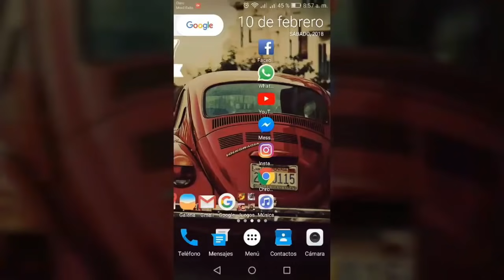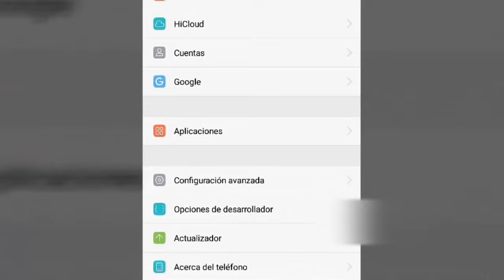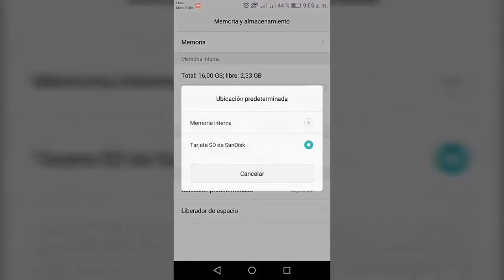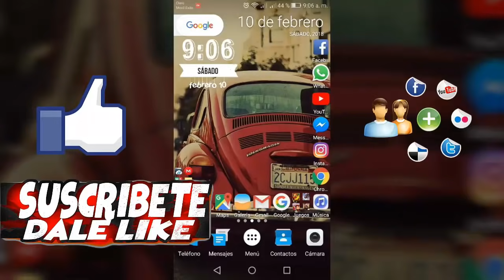Cómo usar tu SD como almacenamiento interno en cualquier dispositivo HUAWEI(ANDROID 6.0+/EMUI 4.1+)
Huuuuola prros, en este vídeo súper corto les enseño a como usar nuestra tarjeta SD como almacenamiento en cualquier móvil HUAWEI, espero y sea de su agrado :D

-Preguntas frecuentes-

¿Qué móvil tienes?
Actualmente un Huawei Y5 2017

¿Con qué grabas la pantalla de tu teléfono?
Con una app llamada AZ Screen Recorder, es gratis y no requiere root

Como desinstalar apps del Sistema, y como instalar cualquier APK de manera forzada en Tu Android

Como instalar juegos Android con APK y Datos SD//Riptide GP2 para Android Apk+SD 1 Link[Mega] 2016

Table Top Racing para Android, grandioso juego de Autos // Apk + datos SD 1 Link [Mega] Actualizado